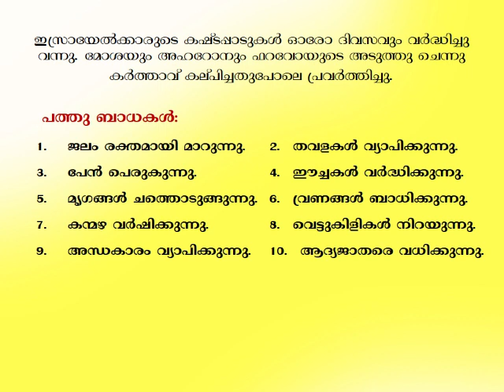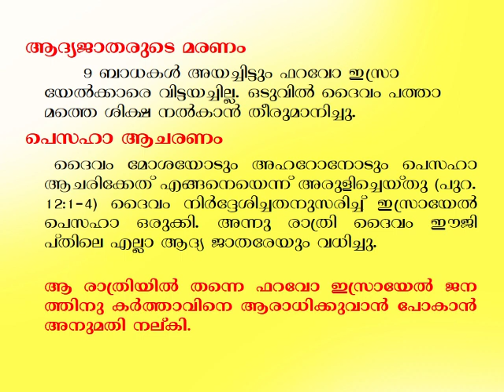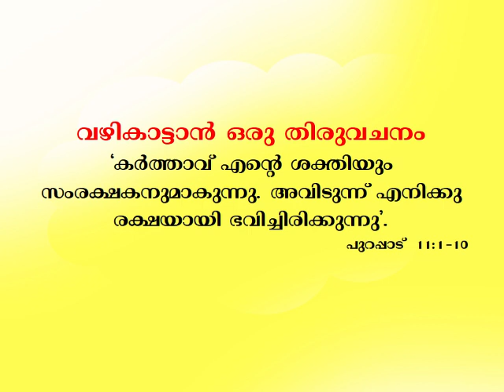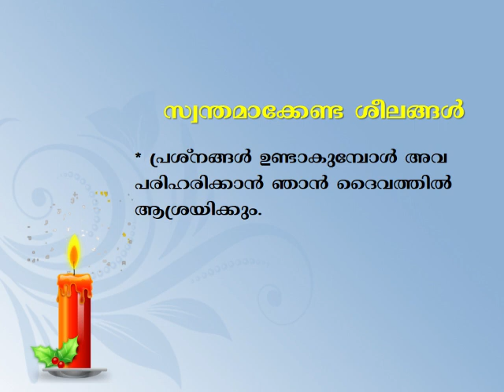FAMILY CATECHISM | STD 5 | PowerPoint Present | CHAPT 6 | രക്ഷകനെ കാത്തിരുന്ന ജനം | DIOCESE OF IJK